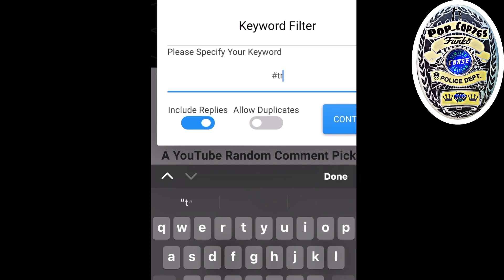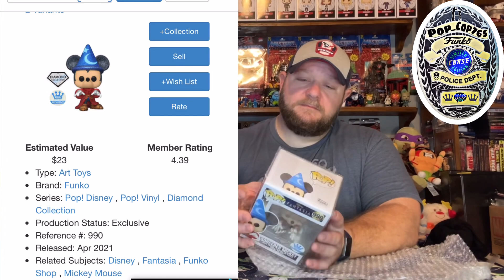Mischief Toys & A Mystery Box From @foxcrown1738 ​⁠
In today’s video I open up the 4 TMNT Funko Sodas, we discover who the winner is from the recent giveaway, I get 2 new Gastley figures from @BKPHIPPS4 ​⁠ & a mystery box from ​⁠@foxcrown1738

Mischief Toys